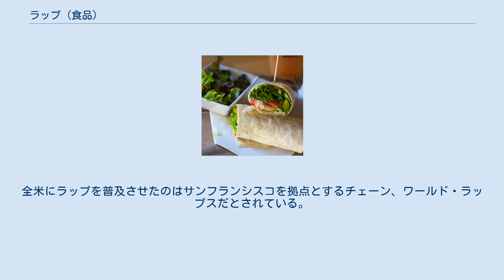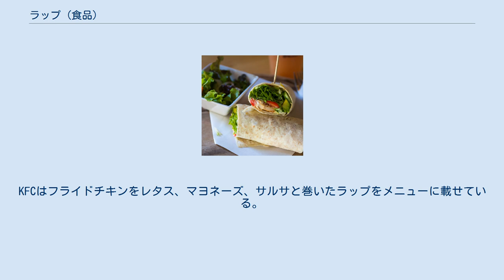ラップ (食品)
ラップ（英: wrap）は柔らかいフラットブレッドで具を巻いた食品。
 フラットブレッドとしては小麦粉のトルティーヤ、ラヴァッシュ、ピタが一般に用いられる。
具には通常スライスしたハムやソーセージ、鳥肉、魚が使われ、そのほかにレタスや細かく切ったトマトもしくはピコ・デ・ガヨ、ワカモレ、マッシュルームソテー、ベーコン、グリルオニオン、チーズも加えられる。
ソースはランチドレッシングやハニーマスタードなどである。
 ラップを作成している様子。
 メキシコ、地中海、南アジアの人々は1900年代ごろから、もしくはそれ以前からラップを食べていた。
メキシコ人はブリトーと呼んでいた。
材料には様々なバリエーションがあり、小麦粉もしくはトウモロコシ粉で作った薄焼きパンで肉、豆、米、チーズなどの具を包んでいた。
 西洋風のラップはおそらくカリフォルニアにおいてメキシコ料理とテクス・メクス料理のブリトーが一般化する形で発生し、1990年代に広まった。
「ラップ」の発明と命名は1980年代の初めに南カリフォルニアの「アイ・ラブ・ジューシー」というチェーンが行った可能性がある。
ニューヨークのOVOビストロは1990年に「キング・エドワード」という名でラップ・サンドイッチを提供し始めた。
ボビー・バレンタインがコネチカット州スタンフォードで経営しているスポーツギャラリーカフェが同時期にラップを作り出したという説もあるが、バレンタイン自身はそれほど強く主張していない。
「それは伝説や風聞というものでしょう。でも、誰かに反論されたりもっともらしい話が出てこない限り、私がラップを発明したと言っておきましょう」バレンタインの店ではパンが切れたときにベス・ドランというウェイトレスが初めてラップを作ったとされている。
バレンタインの証言では「ラップ」の名を使い始めたのは1990年代半ばだというが、カリフォルニアでの記録はそれより早い。
全米にラップを普及させたのはサンフランシスコを拠点とするチェーン、ワールド・ラップスだとされている。
同チェーンは1995年2月に1号店を開店させた。
 ハーツフィールド・ジャクソン・アトランタ国際空港で売られているベジーラップ。
 インド、コルカタのカティロール。
 ケバブをパラーターで包んだカティロールは1900年代にインドのコルカタでストリートフードとして普及した。
長年にわたって様々なバリエーションが生まれたが、現在はすべてカティロールと呼ばれている。
 米国ではカミーユズ・サイドウォーク・カフェ、ソニック・ドライブイン、ジェイソンズ・デリ、バッファロー・ワイルド・ウィングズ、サブウェイ、チックフィレイ、ローリー・ポーリー、マカリスターズ・デリのような飲食店がラップを提供している。
KFCはフライドチキンをレタス、マヨネーズ、サルサと巻いたラップをメニューに載せている。
マクドナルドにはフライかグリルした鶏肉、レタス、チェダーチーズ、ランチドレッシングを使ったスナックラップがある。
スモーキーボーンズ・バーベキュー＆グリルはグリルのメニューにポルトベッロ・チキンラップを加えている。